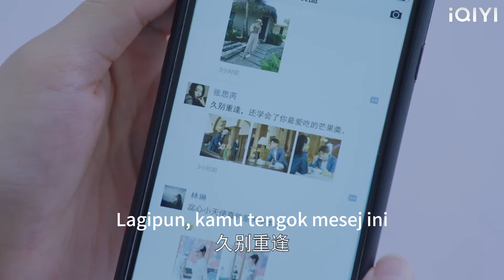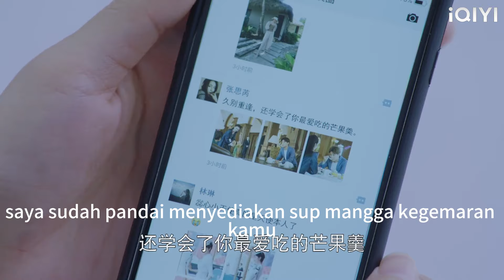Suami isteri menunjukkan kasih sayang, perempuan simpanan serta-merta memahami statusnya！